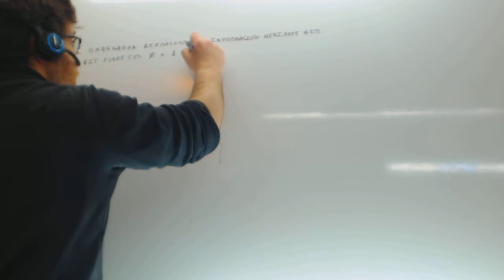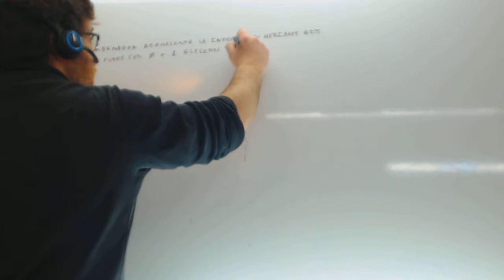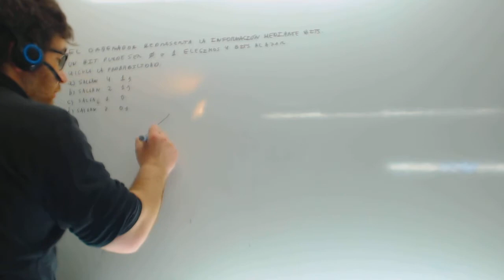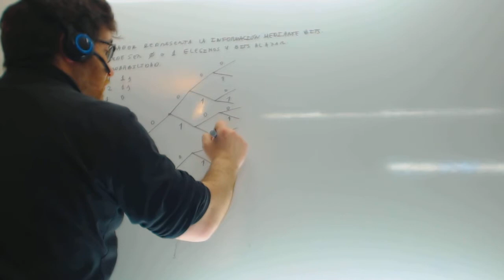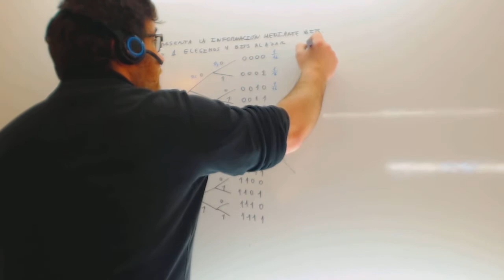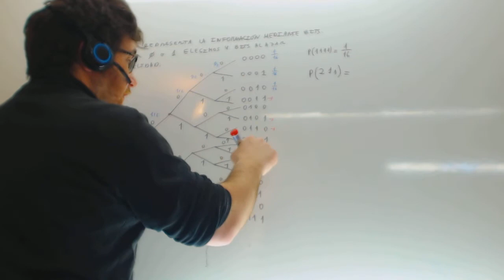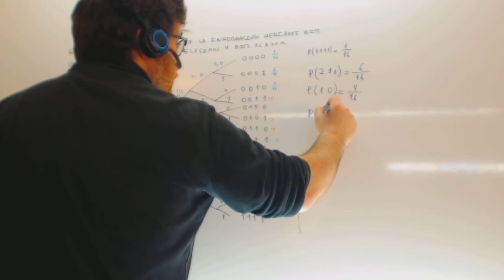Probabilidad Problema 4 bits Matematicas Acceso CFGS Academia Usero Estepona